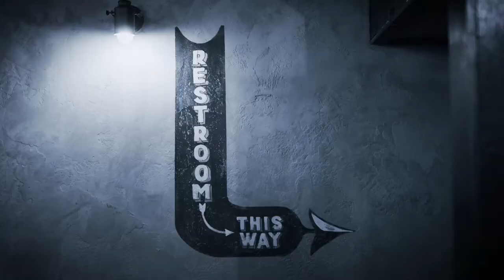THE DUDE CUP - DUDE WIPES X NYCFC X JOEY CHESTNUT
Ahead of today’s big match, check out Episode 1 of “The DUDE Cup”, our day out with @newyorkcityfc and @JoeyChestnutYouTube during the USA v Wales match.